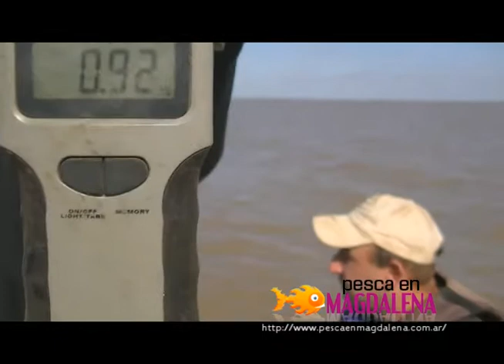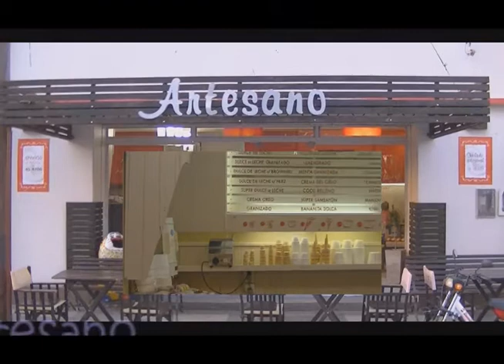TV Nº63 17-05-2013 Pescamos matungos embarcados en Magdalena, Rio de la Plata Sur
Pesca de pejerreyes de muy lindo porte embarcados en Magdalena, provincia de Buenos Aires sobre el rio mas ancho del mundo.